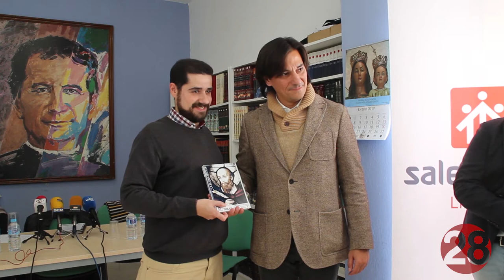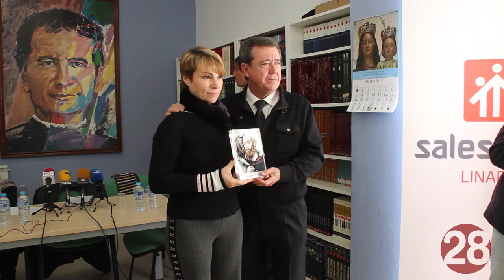20190128 Linares28 Actividades Don Bosco